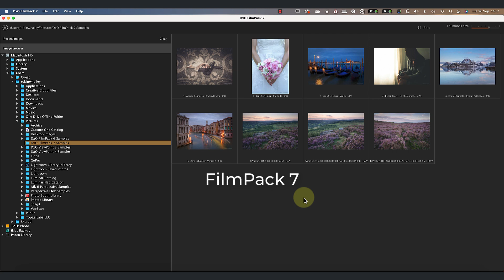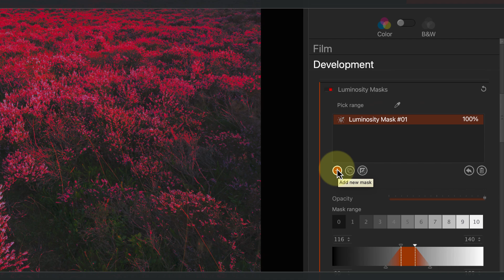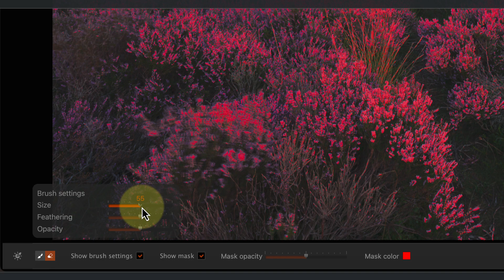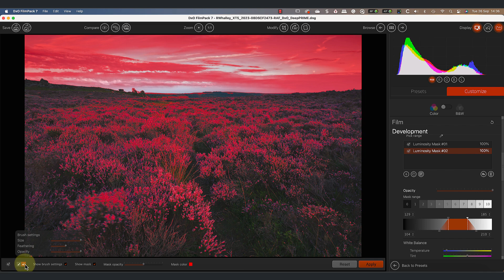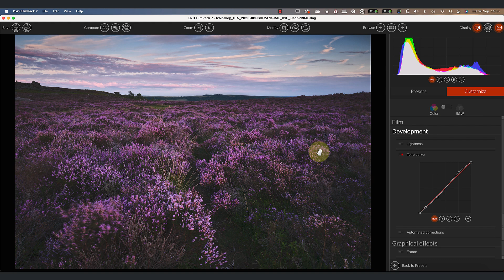DxOs Powerful Luminosity Masking Feature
In this video, I explain the new Luminosity Masking in the DxO Film Pack and demonstrate how it can improve your photo editing results. Download your trial version of FilmPack from the DxO